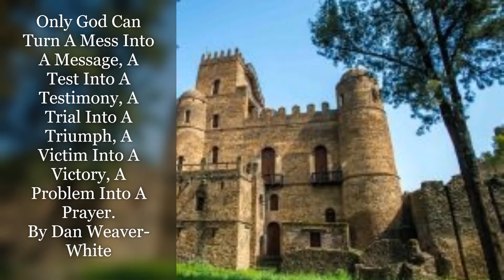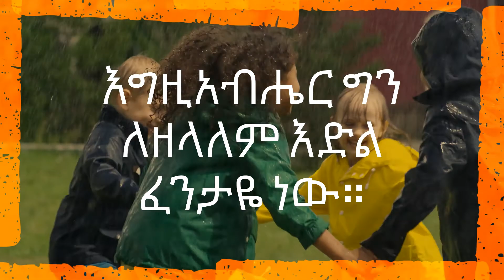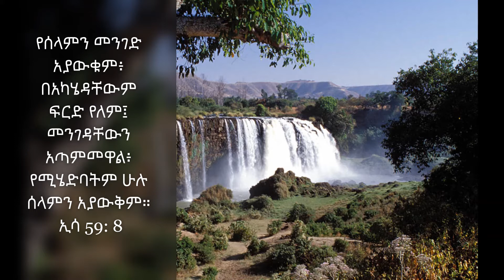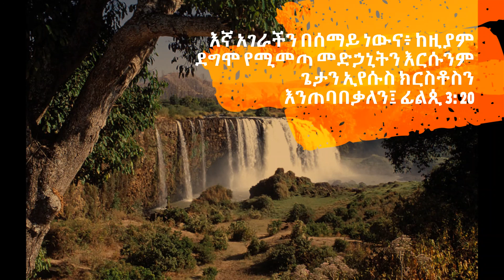እግዚአብሄር ይፈርዳል!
በአገራችን ላይ ሰሞኑን በተከሰተዉ የጭካኔ ግዲያ፣ የሃጫሉ ሞት እንዲሁም  የአገር ሃብት ዉድመት  አዝኛለሁ፡፡ እግዚአብሄር መፅናናቱን ይስጣችሁ:: ወገኖቼ እግዚአብሄር ይፈርዳል!
 I noticed that I miss-read the last verse. Sorry.
"Only God can turn a mess into a message, a test into a testimony, a trial into a triumph, a victim into a victory, a problem into a prayer."  By Dan Weaver-White

1Peter 2:9-10, Isa. 59:2-8 & 1:15, Philippians 3:20, Gen 23:7, 4:10 & 6:9 Deu 27:24, Col 3:1-25, Tit 3:9-11
Videos 1580505-Video by Adailton Batista from Pexels
Children playing - Video by Pressmaster from Pexels.